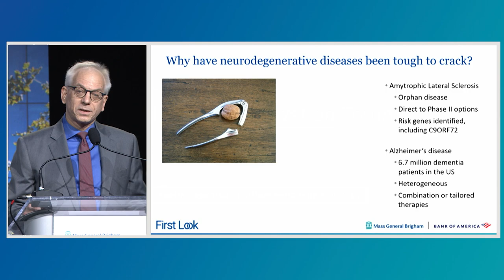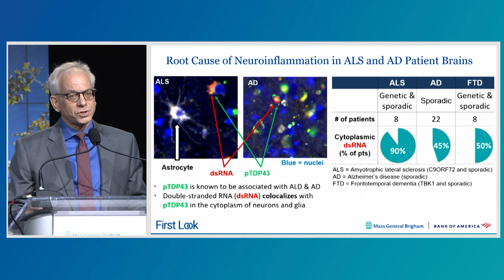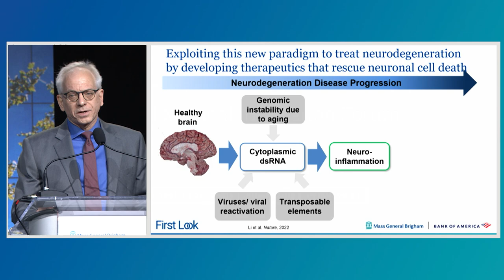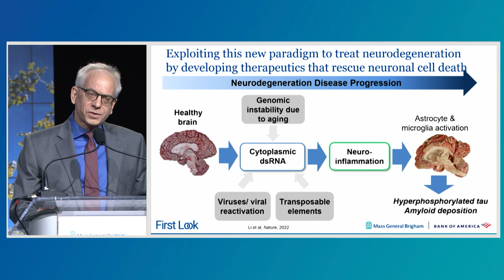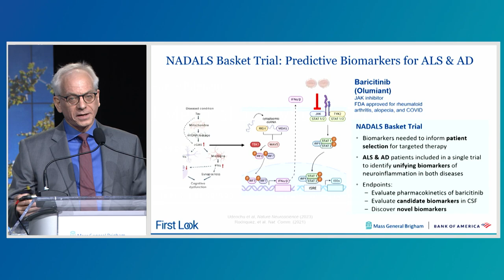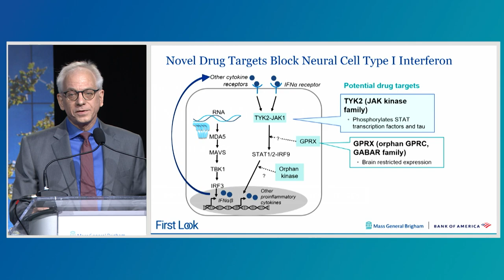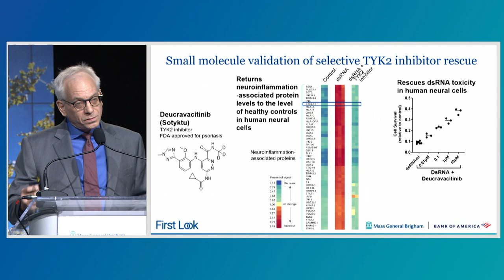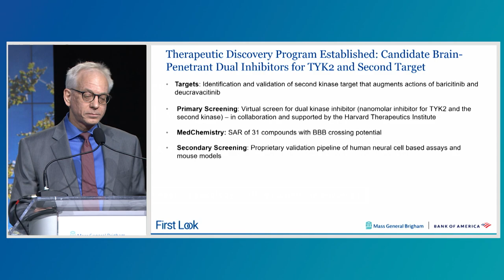2023 FIRST LOOK | Mark Albers, MD, PhD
TYK2 as a novel therapeutic target in a subset of Alzheimer’s Disease with neuroinflammation

Mark Albers, MD, PhD
Frank Wilkens Jr and Family Endowed Scholar in AD Research, MGH; Assistant Professor of Neurology, HMS